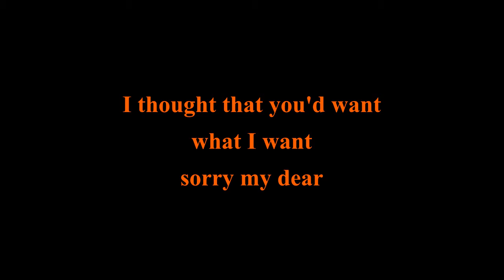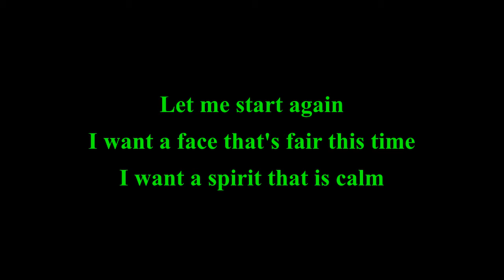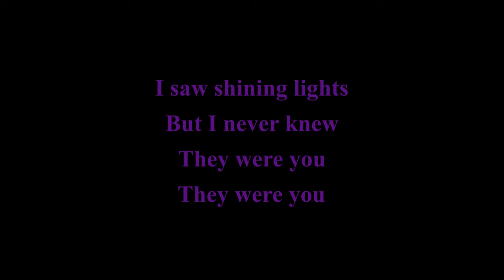7 Dark Lyrics ( Guess the Song 3 ) | No Escape Meditation | Meditate the Lyric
do nothing

and the magic will happen by itself. 7 Dark Lyrics ( Guess the Song 3 ) | No Escape Meditation | Meditate the Lyric